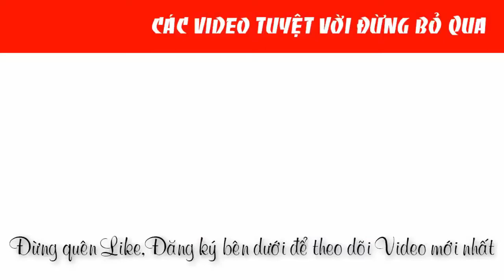Chắc Tay Máy cắt xốp Bosch GSG 300 chính hãng |0888958836